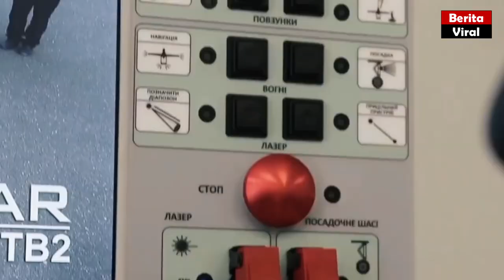Spesifikasi dan Harga Bayraktar TB2 yg di Pakai Ukraina Hancurkan Pantsir Rusia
Dalam unggahan yang beredar drone tersebut terlihat mengintai sistem rudal permukaan Rusia dan menghancurkannya. Panglima Angkatan Bersenjata Ukraina Valerii Zaluzhnyi menyebut serangan drone tersebut dilakukan di dekat Kota Malyn sekitar 100 kilometer barat laut Kiev. Usai keberhasilan Bayraktar TB2 menghancurkan beberapa sistem peluncur roket Rusia, Pasukan Ukraina bahkan mengunggah video berisi sindiran untuk pasukan Rusia.

Walikota Ibu Kota Kiev bahkan ikut mengatakan di Telegram bahwa seekor lemur yang lahir di kebun binatang Kiev diberi nama Bayraktar sebagai penghormatan atas drone tersebut. Drone Bayraktar TB2 adalah drone buatan Turki yang dikenal sebagai drone murah. Meski demikian, Duta Besar Ukraina untuk Turki Vasyl Bodnar mengakui keunggulan drone ini. Berikut spesifikasi dan harga drone Bayraktar TB2: Baca juga: Melihat Kecanggihan Bayraktar TB2, Drone Turki yang Ampuh Lawan Rusia di Ukraina Spesifikasi Drone Bayraktar TB2.

Bayraktar TB2 adalah pesawat tanpa awak jenis Medium Altitude Long Endurance (MALE) yang diproduksi Baykar Makina. Adapun kecepatan jelajah 70-120 knot dengan ketinggian penerbangan operasional 27.030 kaki. Pesawat drone ini memiliki rentang sayap 12 meter dan panjang body 6,5 meter.

Selamat menyaksikan video Spesifikasi dan Harga Bayraktar TB2 yg di Pakai Ukraina Hancurkan Pantsir Rusia ini. terimakasih